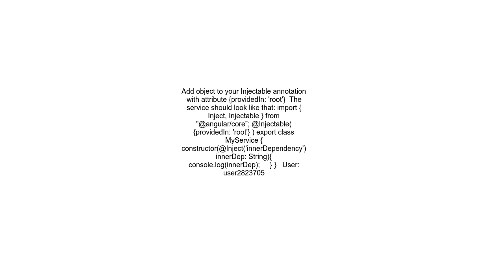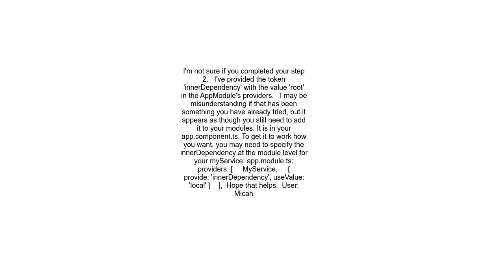Confusion with Dependency Injection and Provider Hierarchy in Angular